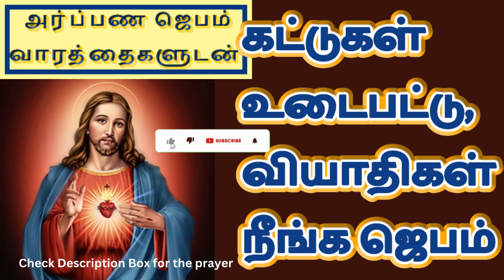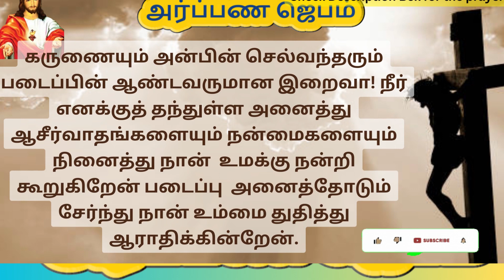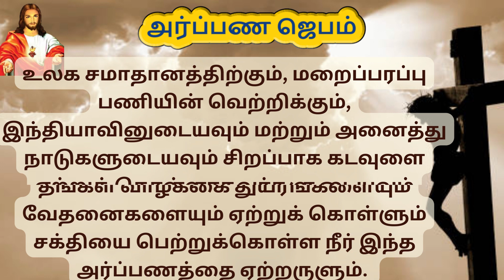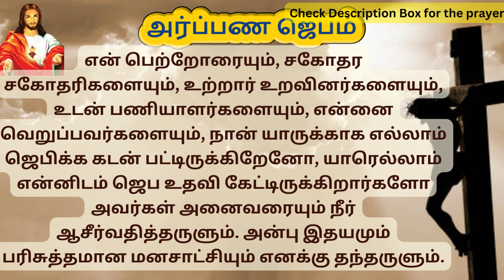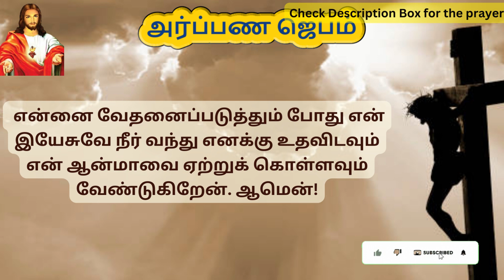Kattugal udaiya Jebam | Prayer to break bondages in Tamil | TamilBibleWisdom 27/10/23